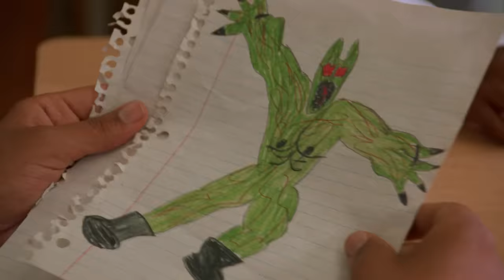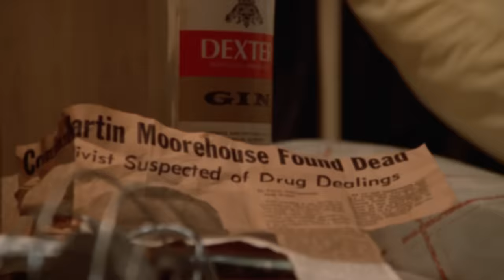Tales from the Hood (1995) KILL COUNT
Editors: Joshua Lyon & Bryanna Paperno
Thanks Josh & Bry!

MUSIC!!